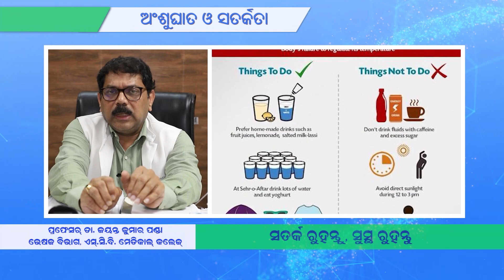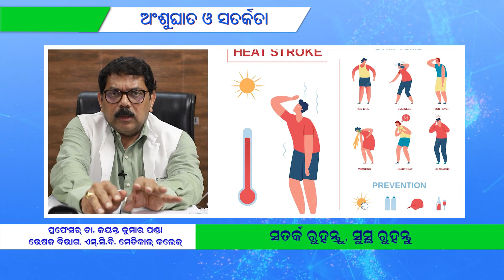Sun Stroke ||Heat Stroke ||Awareness ||Advice ||Prof Dr Jayanta Kumar Panda ||SCBMCH ||CTC